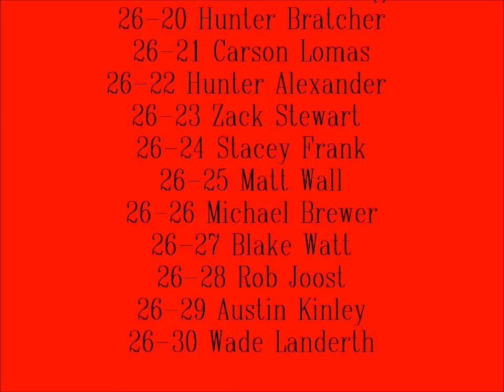Sandy Springs Fire Department